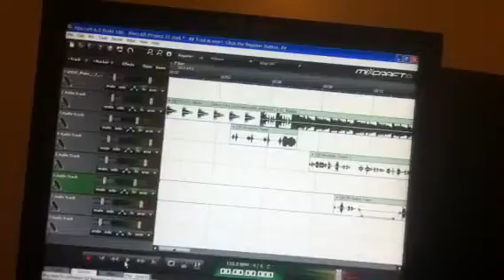Devious the mix tape by MayBak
Not done but hmu !! But go get flamz if joy nowww!!!